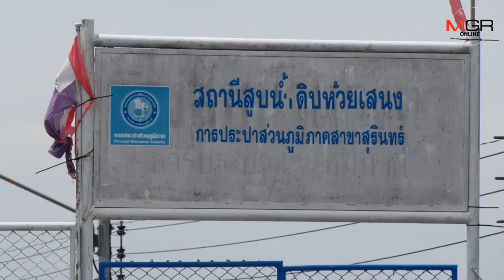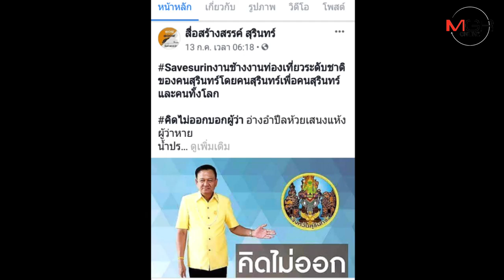หายไปไหน! ชาวโซเชียลฯแห่ตามหา “ผู้ว่าฯสุรินทร์” หลังแล้งวิกฤต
แล้งวิกฤตหนัก! “เขื่อนห้วยเสนง” แหล่งน้ำดิบผลิตประปาเลี้ยงเมืองช้างแห้งสุดใน 40 ปี เหลือน้ำ ผลิตได้ไม่ถึง 2 เดือน พบนกกระสาหลายพันตัวอพยพหากินก้นอ่างที่แห้งขอด ชาวโซเชียลฯผวาไม่มีน้ำใช้ แห่ตามหาผู้ว่าฯหายหน้าไปไหน